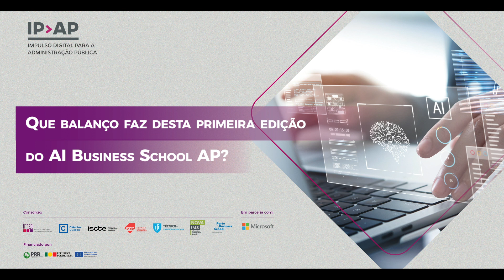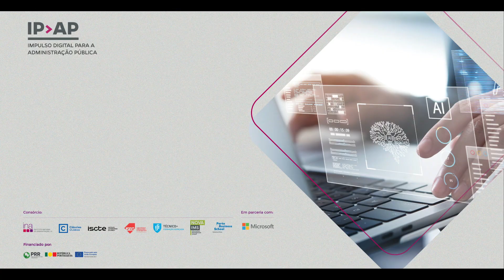Curso AI Business School AP (parte 3)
O AI Business School AP - Programa Executivo de Formação em Inteligência Artificial (IA) - é um marco na vanguarda na capacitação da Administração Pública em Portugal nesta matéria. Dinamizado pelo INA, no âmbito do Consórcio Impulso Digital para a Administração, o curso é ministrado por seis instituições do Ensino Superior de referência. Este curso é apoiado pelo Plano de Recuperação e Resiliência (PRR). Saiba mais sobre esta formação e inscrições nesta página